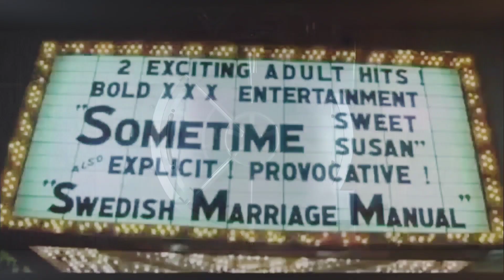The Evolution of the Times Square Drummer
Boogie Bob was recorded live in front of a pigeon audience.